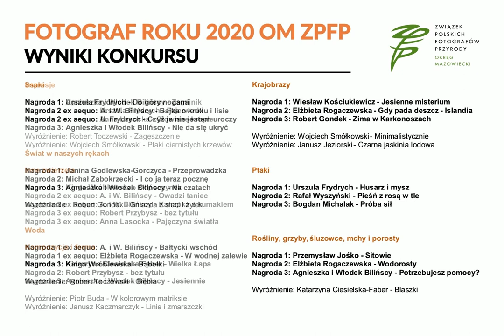Fotograf Roku 2020 OM ZPFP - prezentacja prac nagrodzonych w konkursie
[English below] Wyniki konkursu na Fotografa Roku 2020 Okręgu Mazowieckiego Związku Polskich Fotografów Przyrody:

FOTOGRAF ROKU 2020 OM ZPFP - GRAND PRIX:
Katarzyna Ciesielska-Faber - Towarzysze

GŁOSOWANIE CZŁONKÓW NA NAGRODĘ PUBLICZNOŚCI:
Katarzyna Ciesielska-Faber - Towarzysze

Impresje
Nagroda 1: Agnieszka i Włodek Bilińscy - Zagajnik
Nagroda 2 ex aequo: Urszula Frydrych - Fajerwerki
Nagroda 2 ex aequo: Anna Lasocka - Ołowiane krople
Wyróżnienie: Robert Toczewski - Zagęszczenie
Wyróżnienie: Wojciech Smółkowski - Ptaki ciernistych krzewów

Inne zwierzęta
Nagroda 1: Kinga Wróblewska - Odpoczynek
Nagroda 2 ex aequo: Agnieszka i Włodek Bilińscy - Owadzi taniec
Nagroda 2 ex aequo: Agnieszka i Włodek Bilińscy - Kanapka z kumakiem
Nagroda 3 ex aequo: Robert Przybysz - bez tytułu
Nagroda 3 ex aequo: Anna Lasocka - Pajęczyna światła

Kompozycja i forma
Nagroda 1: Katarzyna Ciesielska-Faber - Wielka Łapa
Nagroda 2: Robert Przybysz - bez tytułu
Nagroda 3: Agnieszka i Włodek Bilińscy - Jesiennie
Wyróżnienie: Piotr Buda - W kolorowym matriksie
Wyróżnienie: Janusz Kaczmarczyk - Linie i zmarszczki

Krajobrazy
Nagroda 1: Wiesław Kościukiewicz - Jesienne misterium
Nagroda 2: Elżbieta Rogaczewska - Gdy pada deszcz - Islandia
Nagroda 3: Robert Gondek - Zima w Karkonoszach
Wyróżnienie: Wojciech Smółkowski - Minimalistycznie
Wyróżnienie: Janusz Jeziorski - Czarna jaskinia lodowa

Ptaki
Nagroda 1: Urszula Frydrych - Husarz i mysz
Nagroda 2: Rafał Wyszyński - Pieśń z rosą w tle
Nagroda 3: Bogdan Michalak - Próba sił

Rośliny, grzyby, śluzowce, mchy i porosty
Nagroda 1: Przemysław Jośko - Sitowie
Nagroda 2: Elżbieta Rogaczewska - Wodorosty
Nagroda 3: Agnieszka i Włodek Bilińscy - Potrzebujesz pomocy?
Wyróżnienie: Katarzyna Ciesielska-Faber - Blaszki

Ssaki
Nagroda 1: Urszula Frydrych - Do góry nogami
Nagroda 2 ex aequo: Agnieszka i Włodek Bilińscy - Bajka o kruku i lisie
Nagroda 2 ex aequo: Urszula Frydrych - Czyż ja nie jestem uroczy
Nagroda 3: Agnieszka i Włodek Bilińscy - Nie da się ukryć

Świat w naszych rękach
Nagroda 1: Janina Godlewska-Gorczyca - Przeprowadzka
Nagroda 2: Michał Zabokrzecki - I co ja teraz pocznę
Nagroda 3: Agnieszka i Włodek Bilińscy - Na czatach
Wyróżnienie : Robert Gondek - Gniazda z sieci i żyłek

Woda
Nagroda 1 ex aequo: Agnieszka i Włodek Bilińscy - Bałtycki wschód
Nagroda 1 ex aequo: Elżbieta Rogaczewska - W wodnej zalewie
Nagroda 3: Kinga Wróblewska - Bąbelki
Wyróżnienie: Robert Toczewski - Głębia

INFO:

Konkurs okręgowy został zorganizowany po raz 19.
Czterdziestu sześciu członków OM ZPFP zgłosiło na niego ponad 1200 fotografii, z czego (po odrzuceniu kilkunastu prac z powodów regulaminowych) jurorzy przejrzeli dokładnie 1201 zdjęć i wybrali łącznie 95 z nich do półfinału, a następnie przyznali w 9 kategoriach 30 nagród i 9 wyróżnień, a także wybrali nagrodę główną.
Natomiast członkinie i członkowie okręgu w wyniku głosowania na fotografie z puli półfinałowej przyznali Nagrodę Publiczności.

Przygotowanie prezentacji:
Irek Graff OM ZPFP

ENGLISH

Results and presentation of the competition:
Wildlife Photografer of the Year of the Mazovian Branch (Warsaw district) of the Union of the Polish Nature Photographers.

It is the 19th edition of this competition. The Jury has chosen awards in 9 categories and Grand Prix. The members have chosen their award (Nagroda Publicznosci).